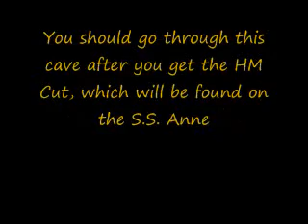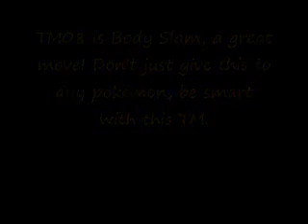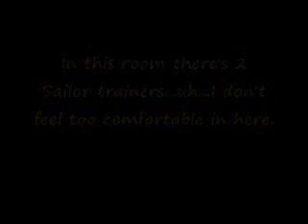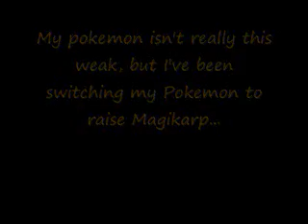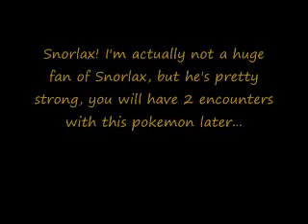Pokemon Red/Blue Walkthrough Part 8: The S.S. Anne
KODYS KICK ASS WALKTHROUGH- In this video I'll explore the rest of Vermilion City and the S.S. Anne